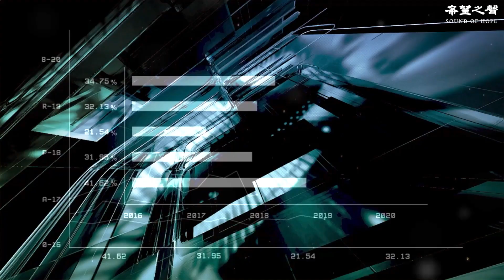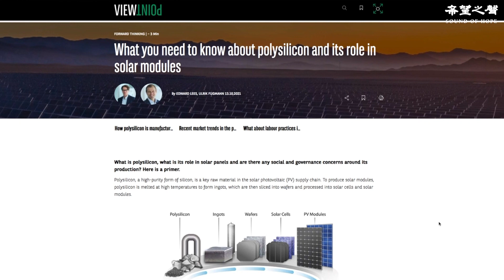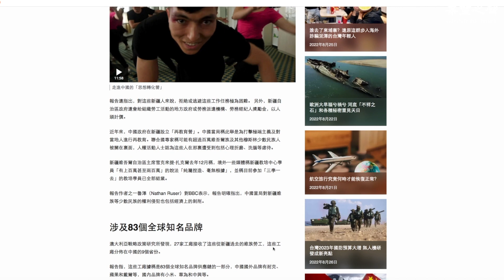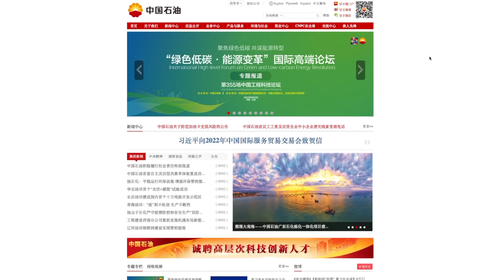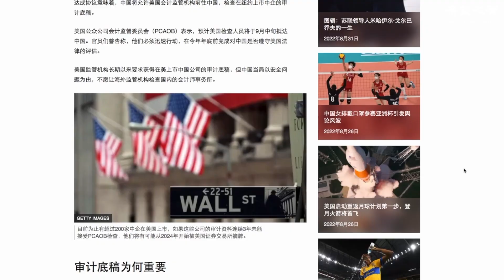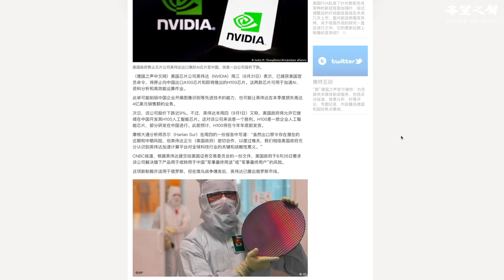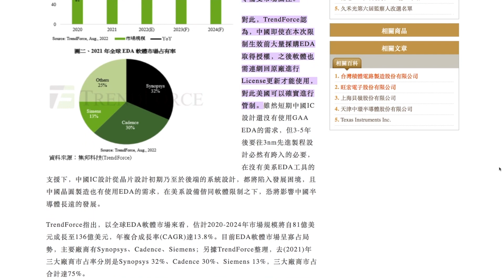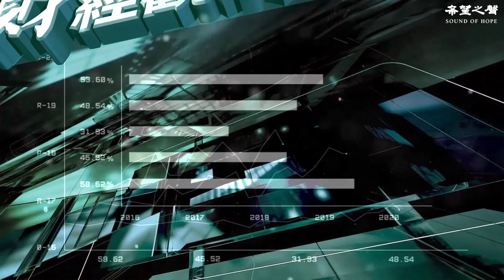頂住壓力最後時刻公佈聯合國版本人權報告對中共的影響是什麼？ 主持人：石頭 嘉賓：黃峻 【希望之聲粵語頻道-財經觀察站】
1、  聯合國人權報告引起的效應對中共有何影響？
2、  美中簽署審查協議，會停止中概股退市嗎？
3、  突然限制中共的到高端芯片，會造成什麼影響？